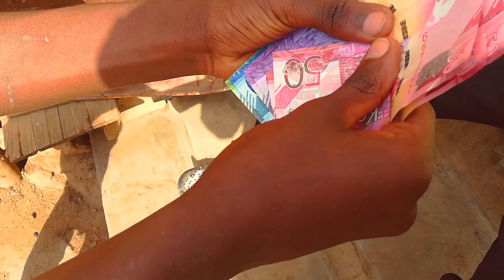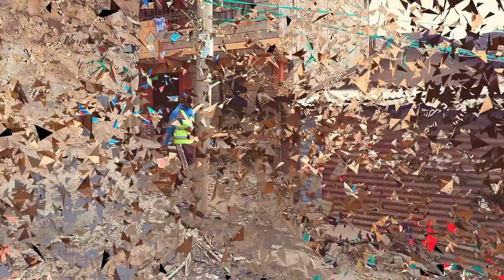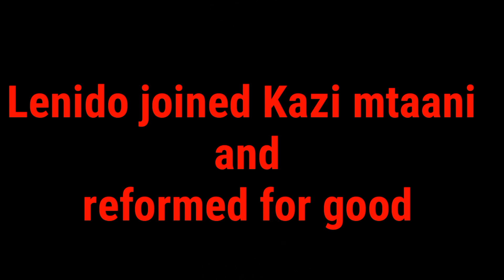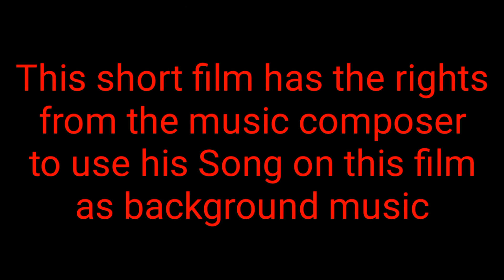Kazi Mtaani (Movie ) Short Film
Kazi mtaani is a short voluntary film that advocates for the working culture among the youth. Kazi mtaani in this case not only refers to the government initiative to employ the youth  since all of us cannot fit there ,but also means to engage in any other mtaani work to earn a living.